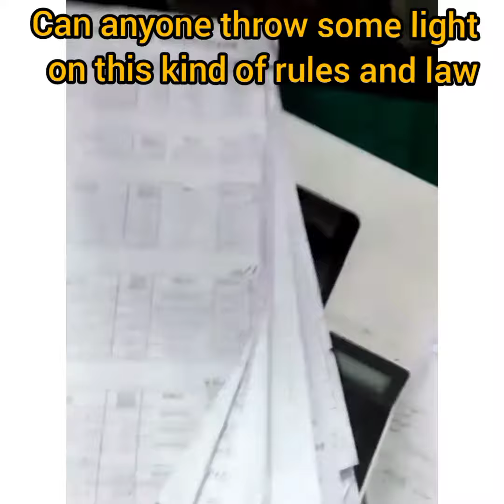Poor judicial system of Pakistan